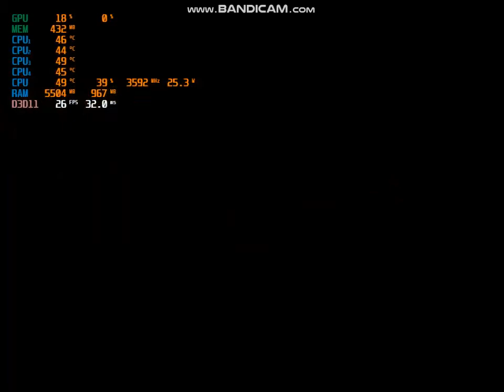تجربه لعبه saints row gat out of hell على جهاز hp 600 g1 elite desk